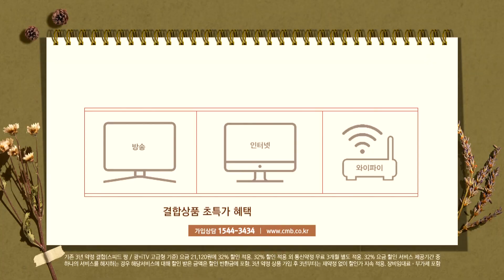[광주뉴스] 광주 남구의회, 제289회 임시회...구정 질문 실시